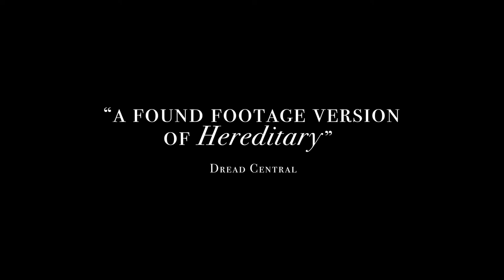Mind Body Spirit - Official Trailer (2024) Sarah J. Bartholomew, Madi Bready, KJ Flahive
MIND BODY SPIRIT follows Anya, an aspiring yoga influencer, as she embarks on a ritual practice left behind by her estranged grandmother. What starts as a spiritual self-help guide quickly evolves into something much more sinister. As Anya becomes obsessed with the mysterious power of the practice, she unwittingly unleashes an otherworldly entity that begins to take control of her life -- and her videos. Now Anya must race to unlock the truth, before her descent into madness threatens to consume her mind, body and spirit.